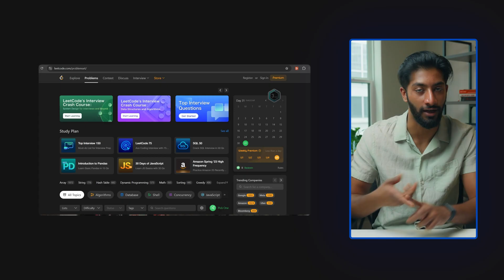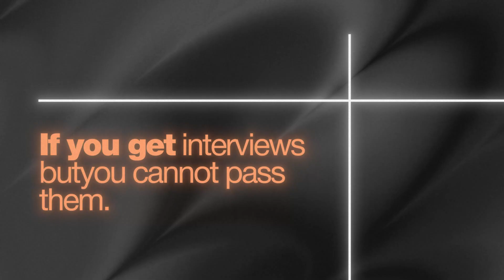LeetCode vs Projects: What Actually Gets You Hired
Computer science students, new graduates, and bootcamp graduates...want to land your dream software engineering job/internship?

In this video, I break down one of the most debated questions in tech: Should you focus on LeetCode or build Projects? I’ll walk you through the pros and cons of each, how recruiters think about them, and most importantly — which path is right for you based on your background and goals. If you’re trying to land a dream internship or full-time role in tech, this will help you focus your energy where it matters most.

I'm Aman Manazir, a career coach and software engineer. I interned at companies like Amazon, Shopify, and HP in college, and the day I graduated I landed a $176,000/year* full-time software engineering job. I help you make it as a computer science student and get your dream job offer.

If you're a dedicated programmer who wants to land your dream internship or job in 2025 without spamming LeetCode, spending hours at career fairs, or applying to thousands of positions, join the Software Engineering Accelerator and work directly with me.

00:00 - LeetCode vs. Projects
01:29 - LeetCode
02:31 - Projects
03:54 - What If I Need To Work On Both?
05:44 - Conclusion

*location-adjusted